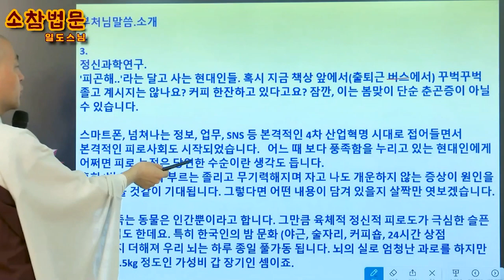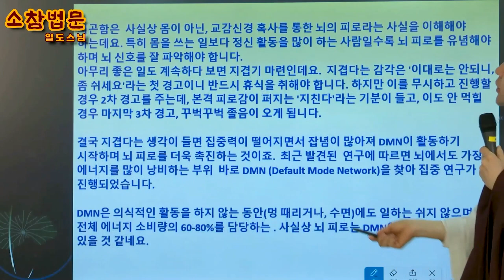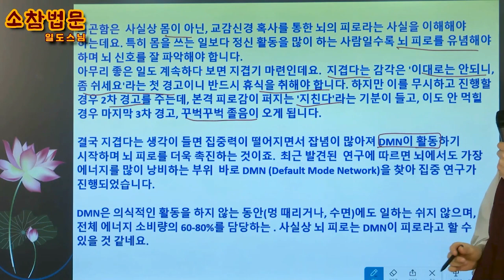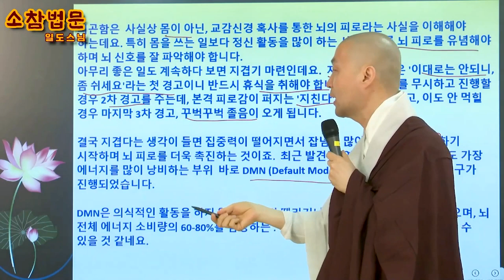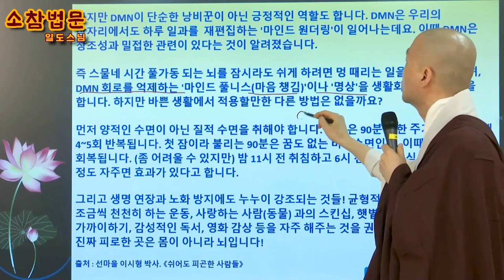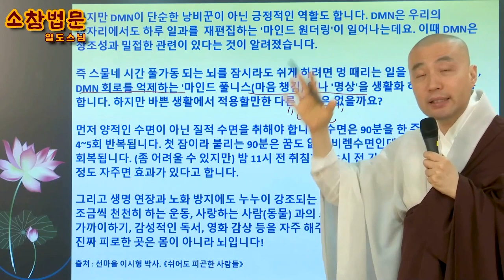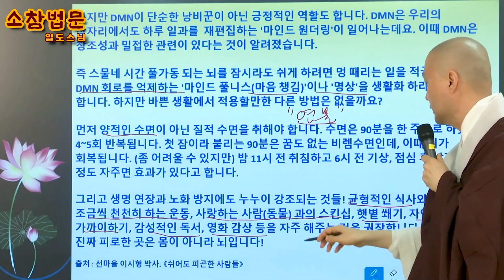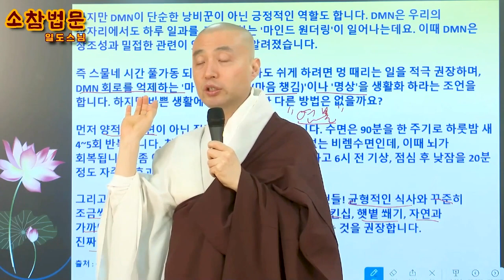재물을 대하는 자세에 대한 부처님의 가르침과 건강한 삶을 위한 지혜로운 삶의 자세에 대한 일도스님 약사재일 소참법문, 칭명염불을 열심히 해야 하는 이유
재물을 대하는 자세에 대한 부처님의 가르침과 건강한 삶을 위한 지혜로운 삶의 자세에 대해 일도스님께서 자세히 법문해주십니다.